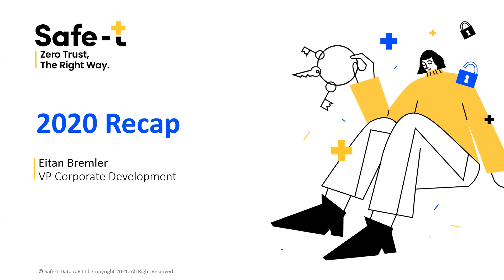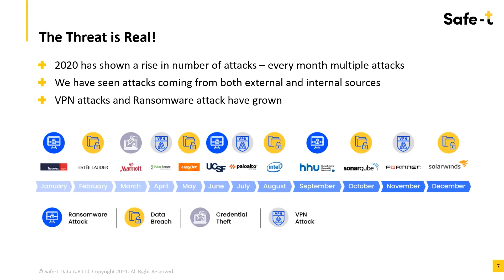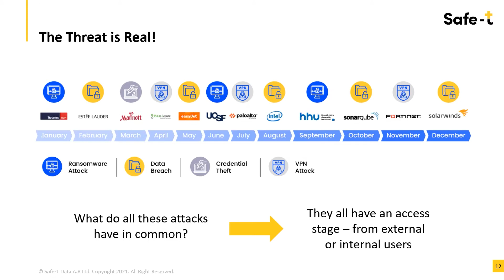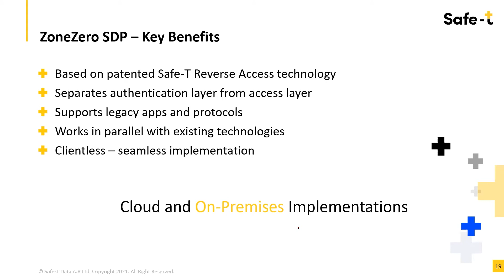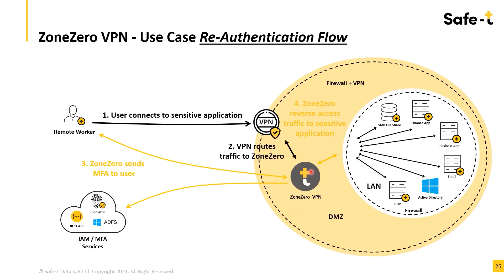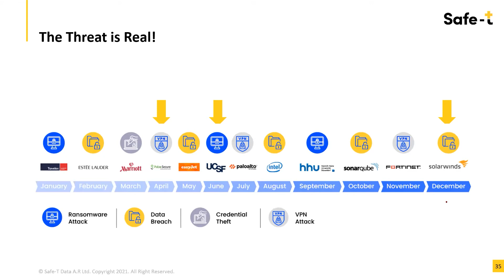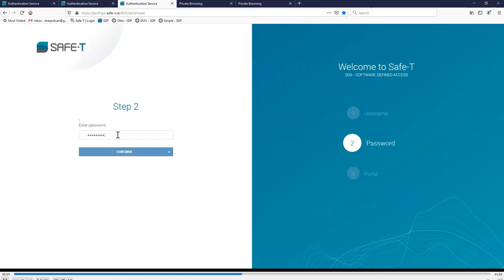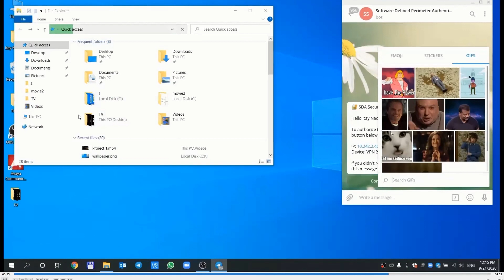The Explosion of Cyber Attacks in 2020, and How to Prevent Them in 2021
Cyber attacks were even more prevalent than usual in 2020 due to the rise in remote employees –
but there's a lot we can learn from the attacks that happened and what we can do to prevent them going into 2021.

Eitan Bremler, Co-Founder & VP corporate Development at Safe-T, dives into a few of the biggest hacks that took place, how they happened, and how they could have been prevented.

/// DE ///

Cyber-Angriffe fanden im Jahr 2020 aufgrund des deutlichen Anstiegs an Mitarbeiter*innen im Home Office noch häufiger als üblich statt.

Eitan Bremler, Mitbegründer / VP Corporate Development bei Safe-T befasst sich mit einigen der größten Hacks und analysiert, wie sie passiert sind und wie sie hätten verhindert werden können.